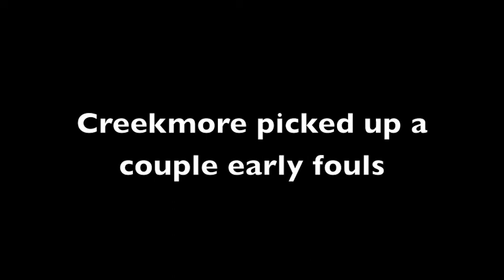CIT Championship video: Missouri State beats Pacific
Missouri State wins the CIT championship, beating Pacific 78-65 Tuesday, March 30 at JQH Arena in Springfield, Mo.
Brett Johnston/TAGsgf.com